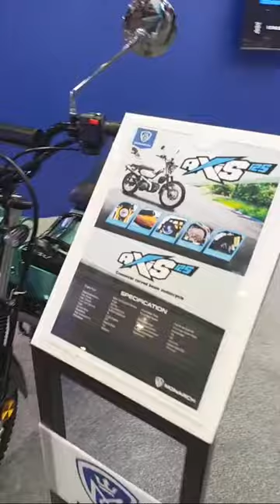Monarch Axis 125 | Walkthrough